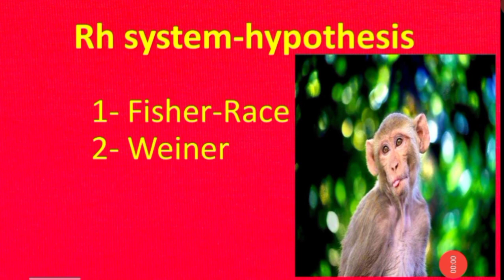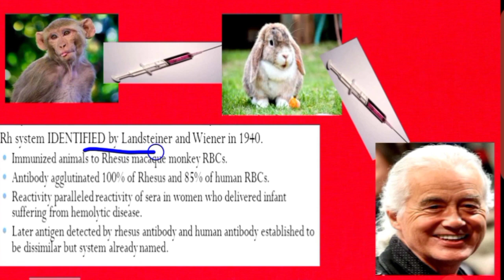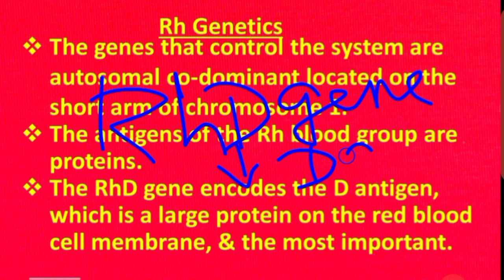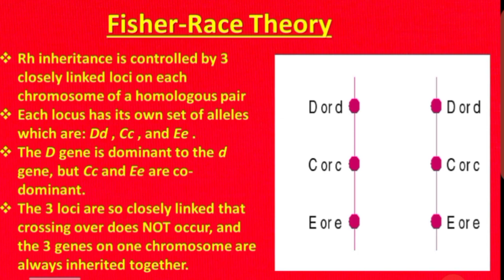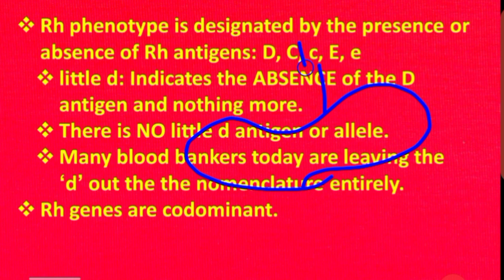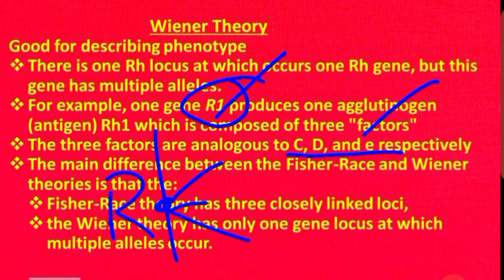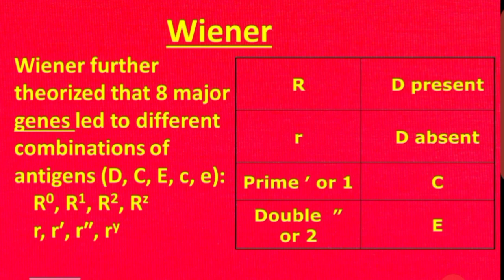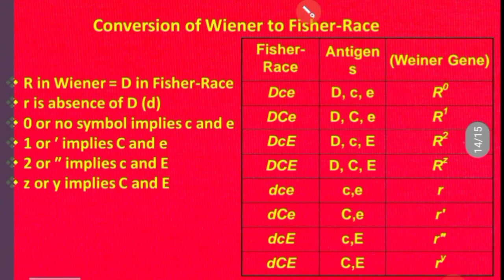12th -|RH SYS-FISHER,RACE& WEINER HYPOTHESIS|PRINCI. OF INHERITANCE|(NCERT/SCERT)NEET|SaravanaKumari